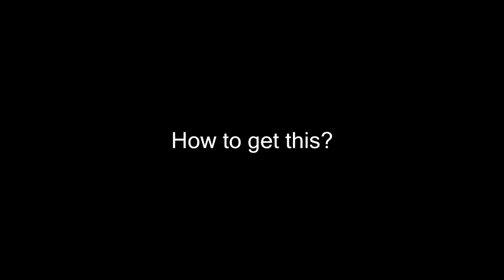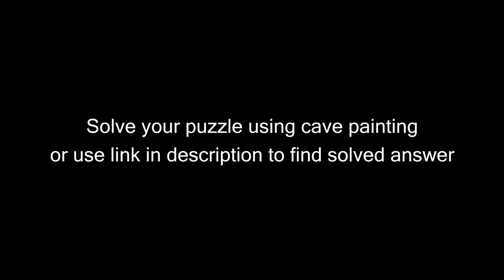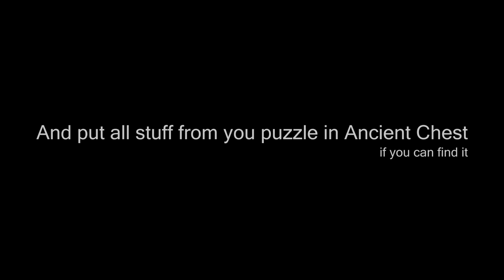Metheus puzzle. Or How to get Ancient Cane & Ancient King's Chest [Dont Starve Together Free Skins]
Solving Metheus puzzle unlock 2 great skins for you:
- Ancient Cane: "To tread ancient paths, long forgotten." - Walking cane and The Lazy Explorer skin;
- Ancient  Kings Chest: "The history of an ancient people is locked away inside." - chest skin.

Commands for admin:
c_godmode()
c_give("pickaxe")
c_give('wormlight', 3)
DebugSpawn("cave_entrance")
c_gonext('sacred_chest')
c_give("cane",1)
c_give("thulecite",3)
c_give("carrot",3)
c_give("orangegem",1)
c_give("nightmarefuel",3)
c_give("crow",1)
c_gatherplayers()